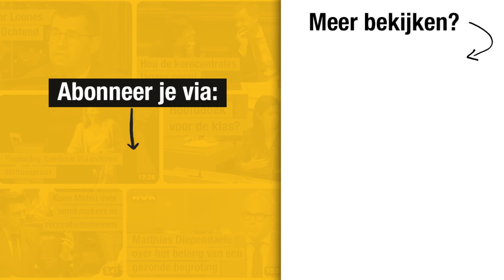Geert Bourgeois over Oekraïne in de EU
Europees Parlementslid Geert Bourgeois wordt geïnterviewd in een VRT NWS live (9/2/2023) n.a.v. het bezoek van Oekraïens president Zelensky in het Europees Parlement.